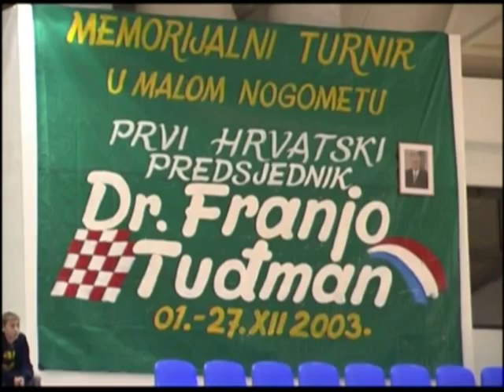Selekcija Imotske Krajine - Vatreni Imotski 01.12.2003.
Malonogometni susret povodom otvaranje sportske dvorane u Imotskom.
@ Ramone Video 2003